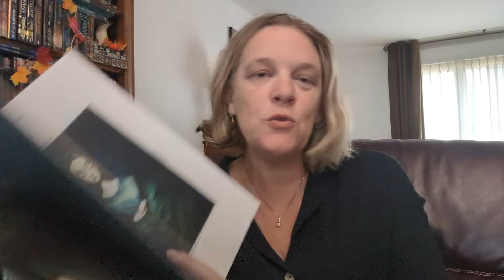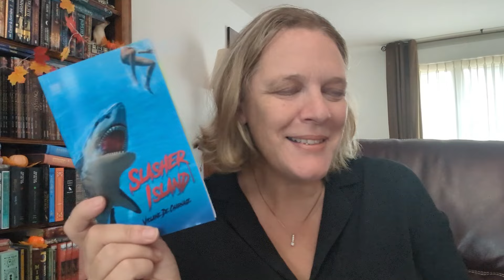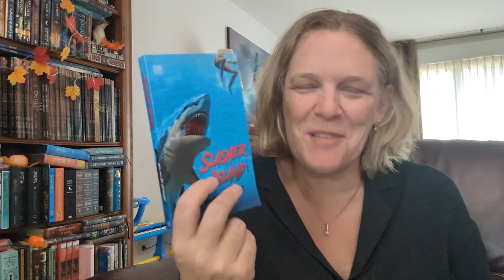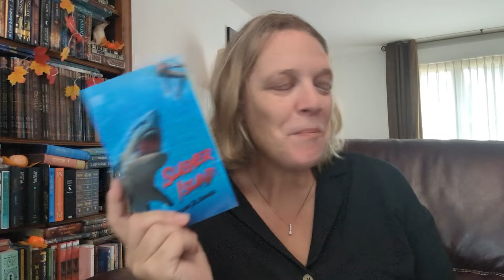🙂📚🎃 Des lectures horrifiques pour Halloween 🎃👻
🙂 Hello,

Comme promis une vidéo sur des lectures qui m'ont parfois causé des insomnies 😱

N'hésitez pas à me noter en commentaires quels livres vous ont le plus fait peur et à très bientôt pour une nouvelle vidéo 😘